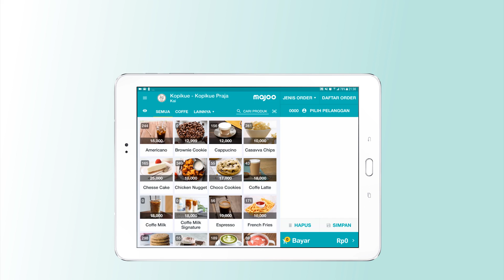Cara Melakukan Pindah Table Untuk Study Case Cafe Resto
Bagi Anda yang memiliki bisnis resto atau cafe, dengan aplikasi wirausaha majoo Anda dapat mengatur Pindah Table dengan sistem penomoran meja dan Anda dapat dengan mudah mengatur pergantian meja sesuai yang dikehendaki pelanggan.

Untuk dapat melakukan transaksi dengan sistem Table, caranya mudah:
•Masuk ke aplikasi majoo yang telah dilakukan buka kasir
•Ubah mode tampilan menjadi mode Table
•Tap tombol Atur Table, kemudian pilih Pindah Table
•Pilih Table awal kemudian atur Table tujuan untuk pindah meja
•Tap tombol Pindah, lalu Klik Konfirmasi Pindah
•Kembali ke mode Table untuk melihat perubahan Pindah Table

Jika usaha resto Anda memiliki ruang besar dengan banyak meja, maka Anda tidak akan kesulitan mengatur sistem pembayarannya meskipun pelanggan Anda menginginkan melakukan perpindahan meja karena majoo akan sangat membantu dengan fitur Pindah Table